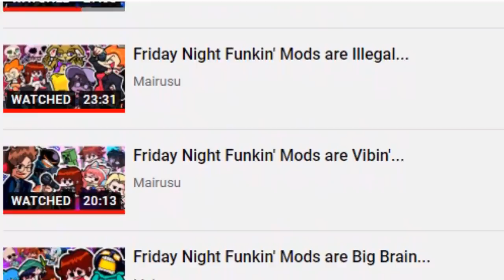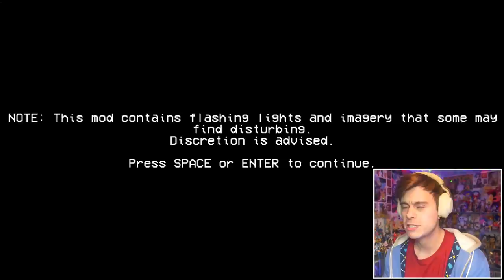Friday Night Funkin' Mods are Crazy...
Friday Night Funkin Mods are Crazy... FNF Mods make the game Crazy by having a rap battle with the updated Undertale Xtale Vs Xchara and Ink!Sans week, VS Tord from Eddsworld, VS Whitty Full Week and his remixed Ballistic addon version with the all new Whitty clay mod skin, to going into the mind of VS Brightside and facing off his demons, to having the Girlfriend as the one and only Ritz and Majin Android 21, to other custom levels, custom songs, custom skins and more!

FNF Mods used (GameBanana):
(custom weeks and songs)